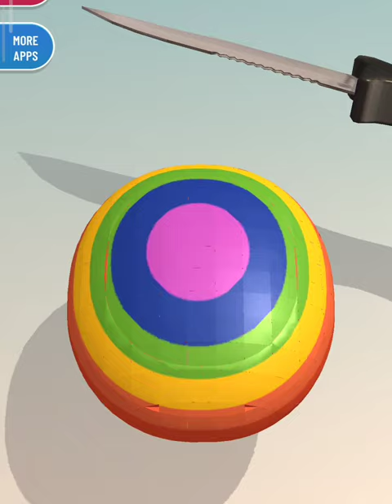Multi color Soap Game, Very satisfying and relaxing slicing game. Soap Slicing Game.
Mulit Color, Soap Cutting Game, Satisfying Video, Relaxing slicing game, Soap Game. Soap Cutting ASMR.